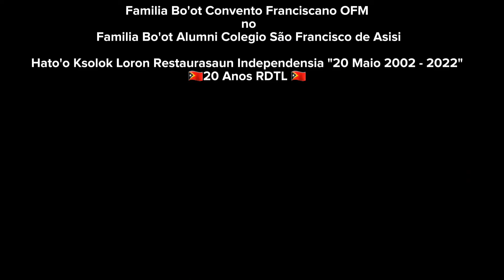Parabéns 20 Anos Timor Leste_20maiu2022_ConventoFranciscanoOFM_AlumniColegioFranciscanodeassis.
20 de maio 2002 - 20 de maio 2022
Restorasaun de Independensia Timor Leste🇹🇱
20 Anos RDTL